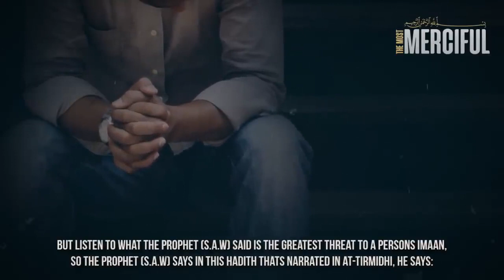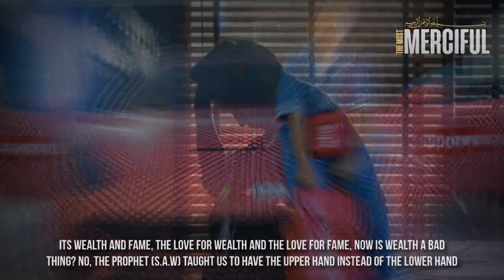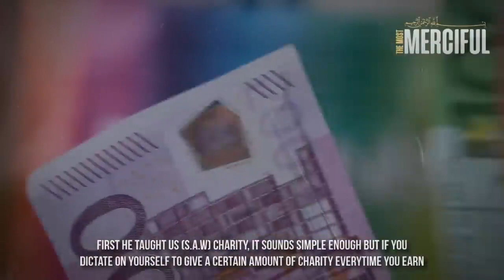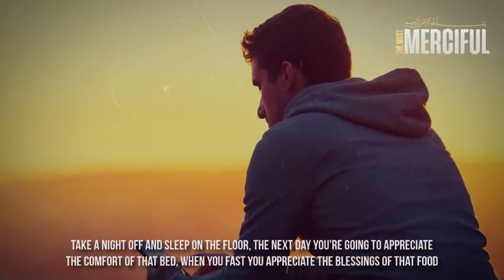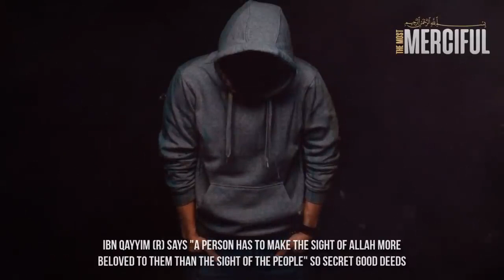The Biggest Threats To Your Faith Powerful Reminder by Omar Suleiman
We allow anyone to translate our content and re-share videos but the video must remain branded under TheMostMerciful (with our logo and channel link) all speakers and artists should also be credited in the description.

►All material in this video is used with the permission of the authors.

PLEASE NOTE:
Any of the views expressed by the speakers do not necessarily represent the views of TheMostMerciful or any other projects it may have or intend to do.

Keywords: allah muhammad rasul pbuh islam muslim religion quran peace love faith mercy merciful gracious